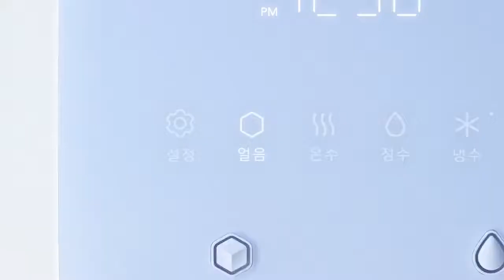Coway X BTS 💙,220616▁▁▁▁▁▁▁▁▁▁ ⇨「 T.ME/MRJEON_JK 」